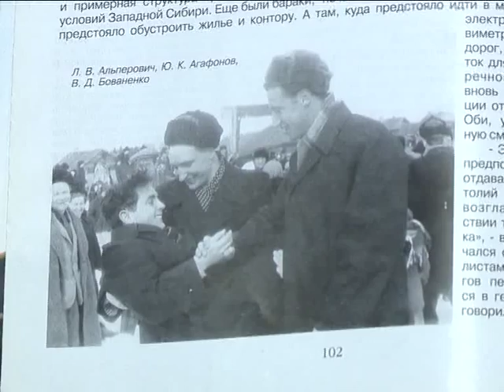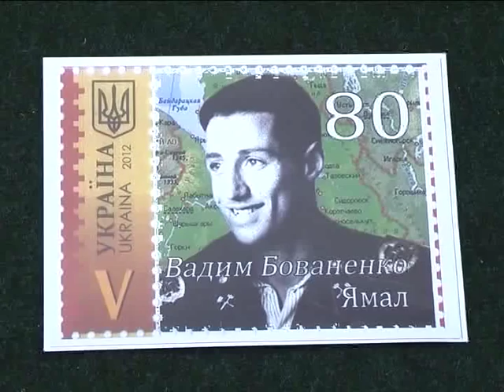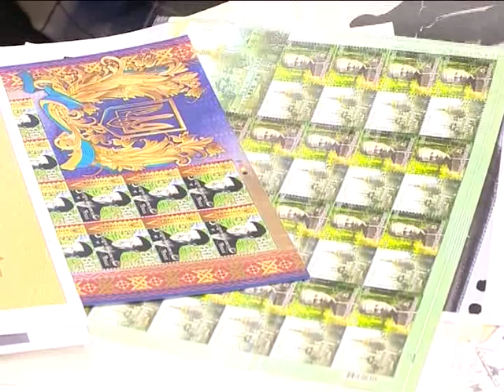У нас есть своя марка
Художник- любитель, журналист с большим стажем работы, Сергей Волков разработал комплект почтовых марок.